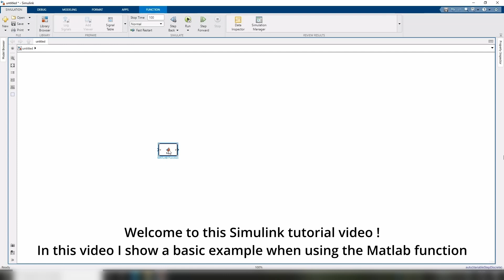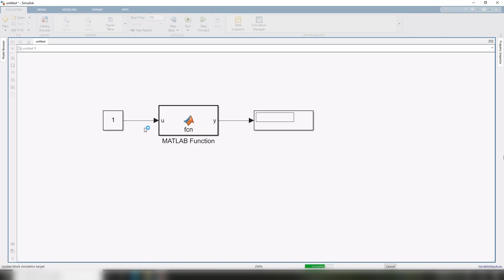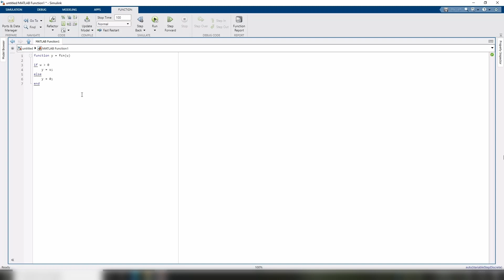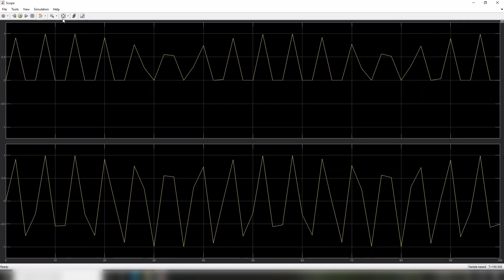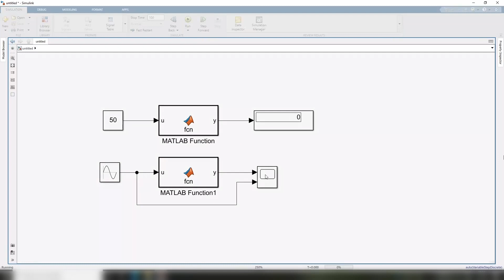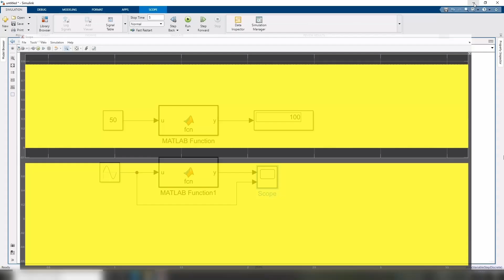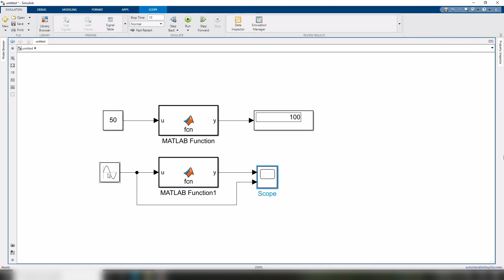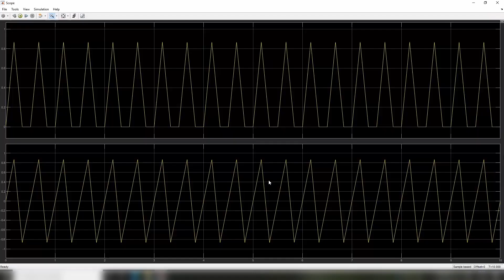How to code and simulate a Matlab Function in Simulink || Simulink Tutorial || Model & Function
In this video I show how to implement code and simulate a Matlab Function in Simulink.